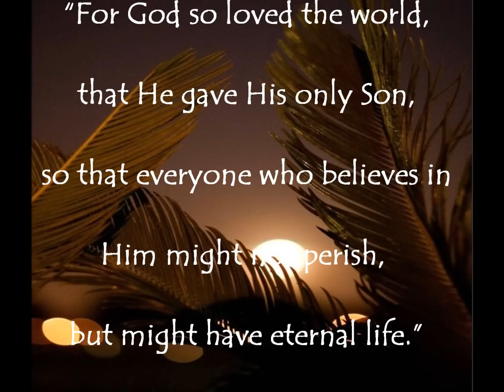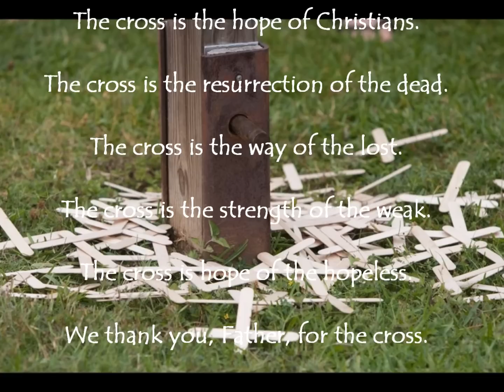The Passion of Our Lord 2006-2013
A video of compiled photos taken from Teurlings Catholic High School's portrayal of the Passion of Our Lord. The cast includes Seniors from the classes of 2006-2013.
Photos courtesy of: Jay Faugot Photography
Edited by: Drake Boudreaux and Mrs. Leslie Bergeron